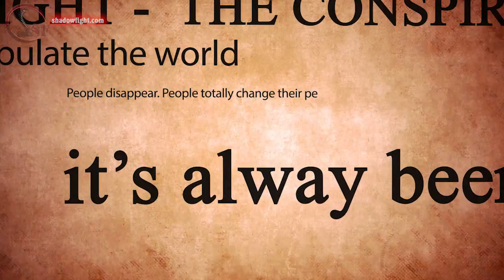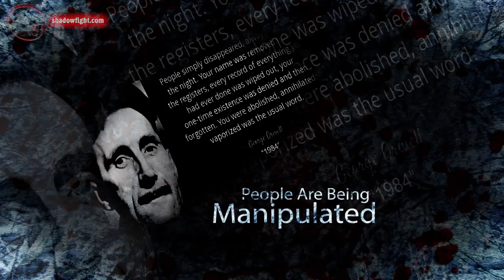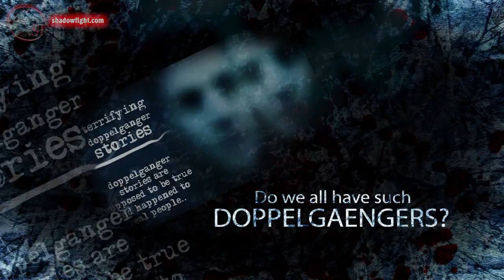SHADOWFIGHT trailer (D) mit storyboards und Infos zur gamestory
SHADOWFIGHT The Conspiray - eine neue Generation Computer Games steht bevor... ein action adventure role playing game mit aussergewöhnlichen Features

no original music has been used to create this video, cover music by Mike Malak